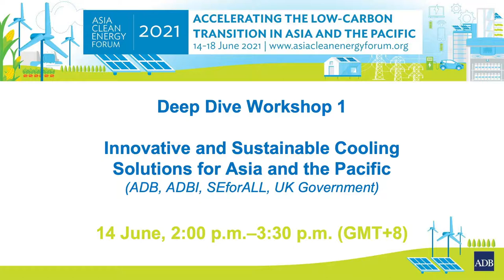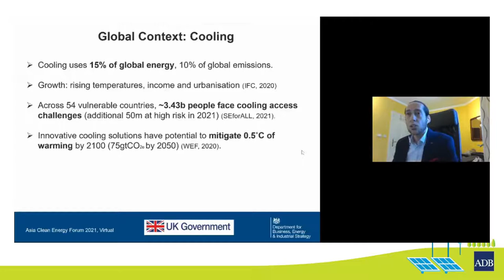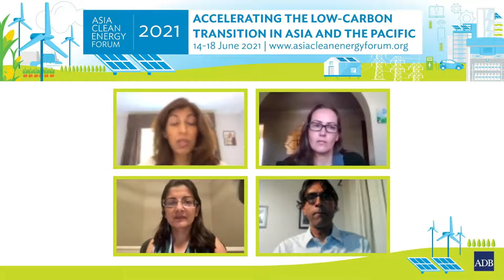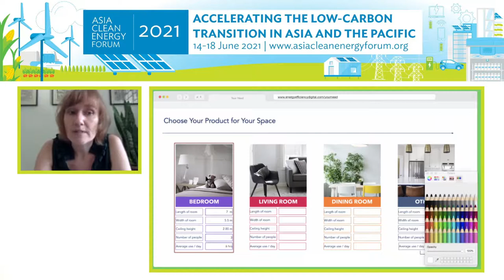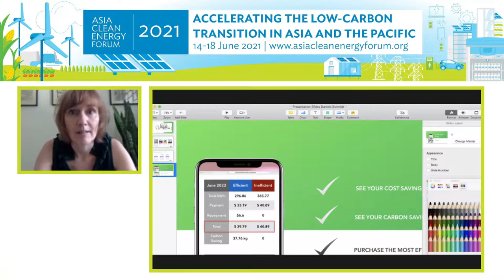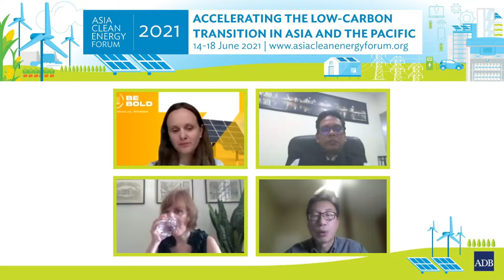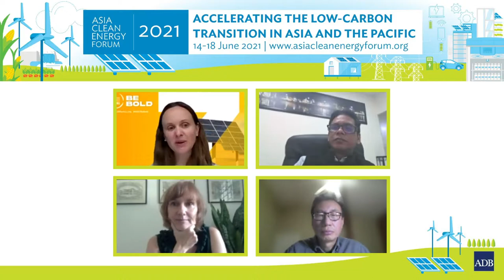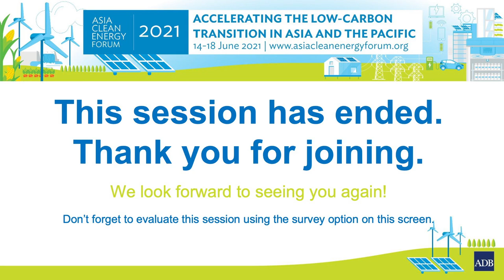Deep Dive Workshop: Innovative and Sustainable Cooling Solutions for Asia and the Pacific